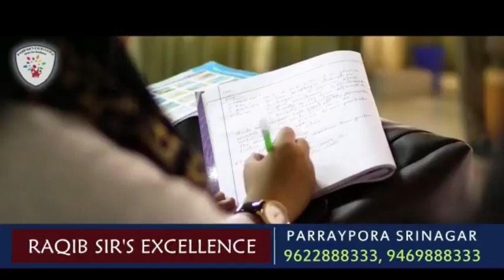KCimpact:Administration Orders Release Of Pending Salary In Favour Of Teacher's